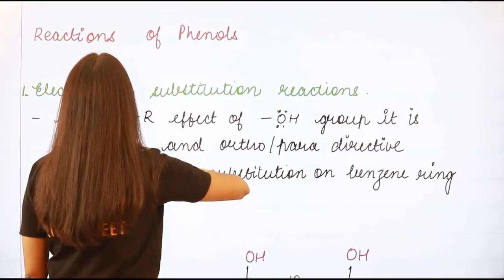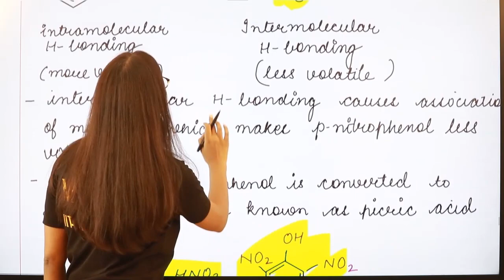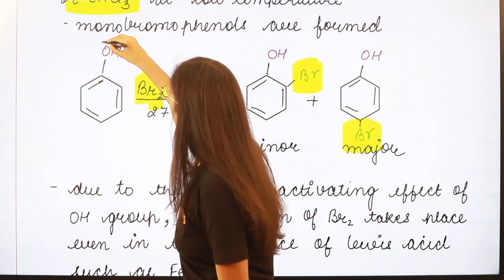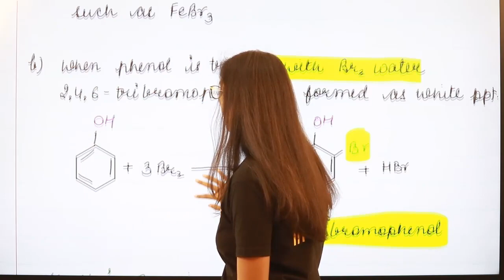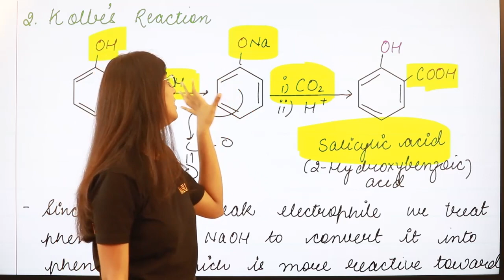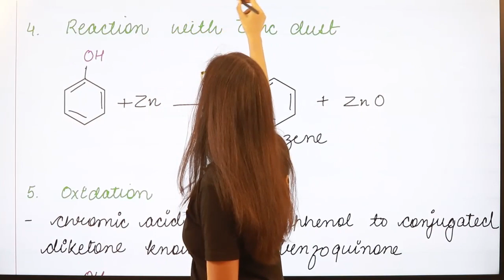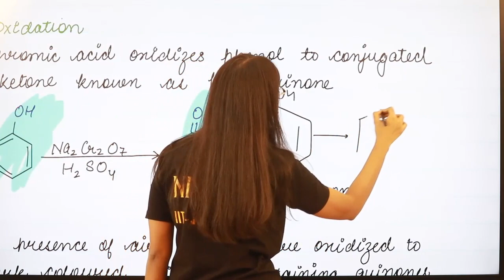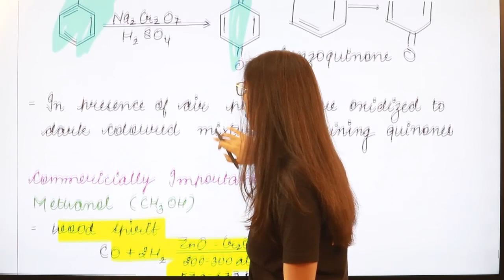Reactions of Phenols | Organic Chemistry | Class XII | Board | CBSE | NCERT | exam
Dear Students,

Announcing the beginning of "BOARDS Performance Booster" series of lectures for Physics, Chemistry, Mathematics and Biology.

This lecture is from Organic Chemistry. Chapter : Alcohol, Phenol and Ether chapter of Class XII Organic Chemistry. (Organic Chemistry Class 12)
Electrophilic substitution reaction
Kolbes Reaction
Reimer Tiemann
Zinc dust with phenol